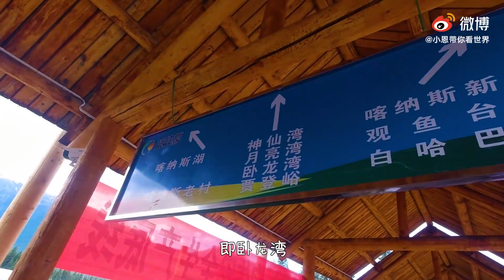🚀走1000級台階，登頂喀納斯觀魚台，一睹新疆極致美景！【微博遊記】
微博：小恩帶你看世界